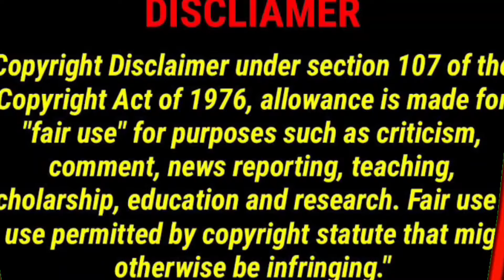reels tamil troll | victory tamil troll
tamil troll|| troll tamil | amala shaji troll video tamil | naptol tamil troll | tamil reels troll| tamil troll latest| troll video tamil |
reels troll tamil| pillango tamil troll | serial tamil troll ||Tamil reels troll|tiktok trol